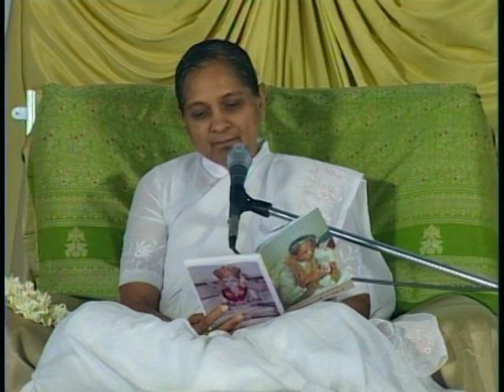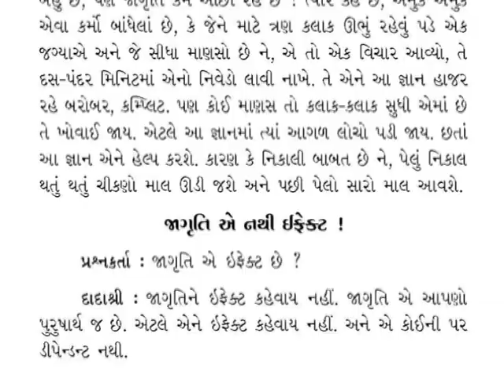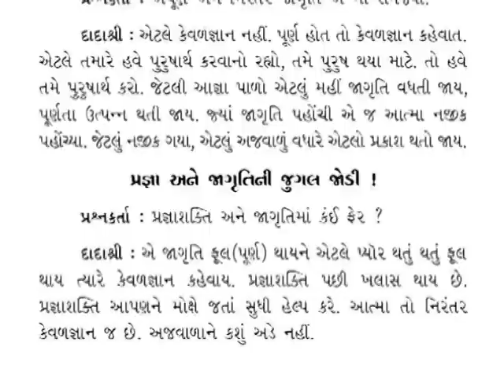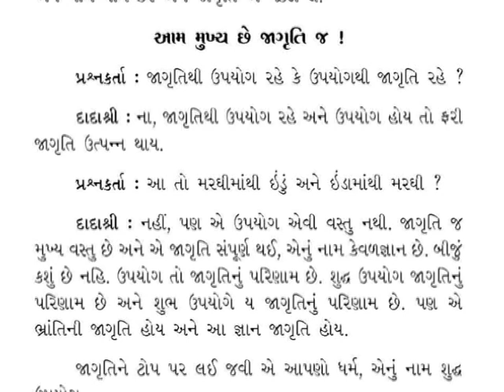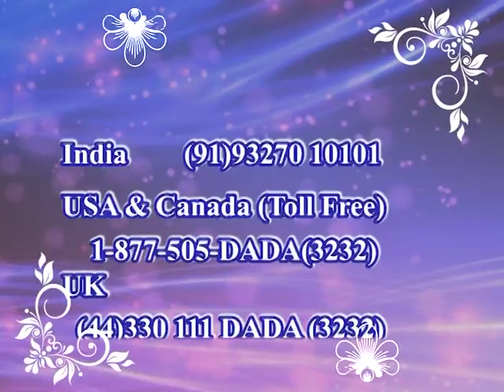Dada Bhagwan Epi 107 29th Nov